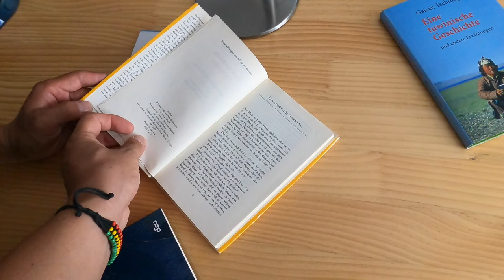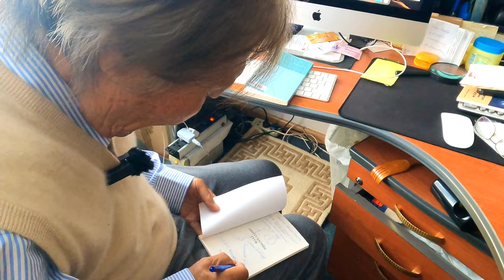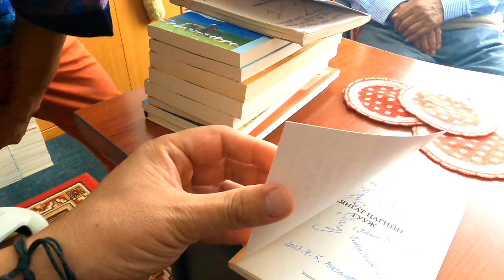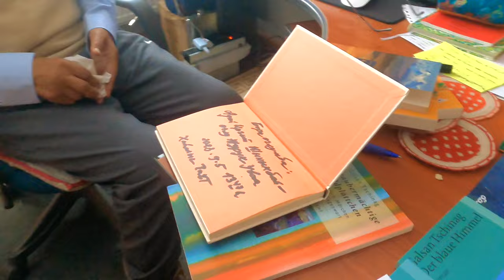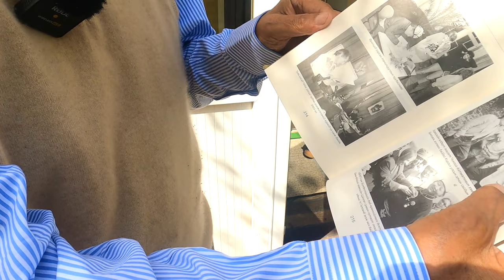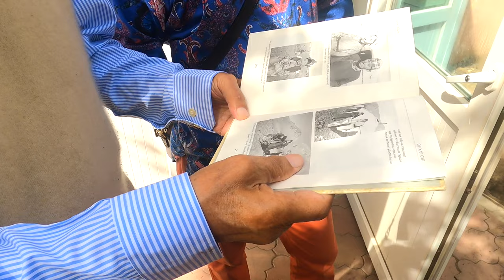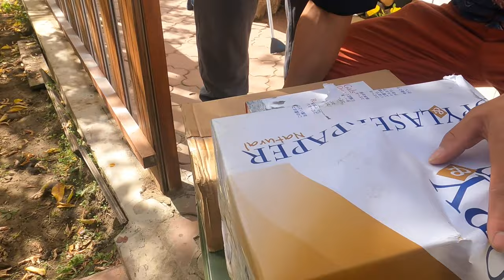Чухам хоёр vlog 1 part 2 ЧИНАГИЙН ГАЛСАН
Vajra- тай хамт Зохиолчийн гэрт очиж, Аянгат цагийн туужийн талаар яриа дэлгэлээ. Ч.Галсан ахдаа баярлалаа.